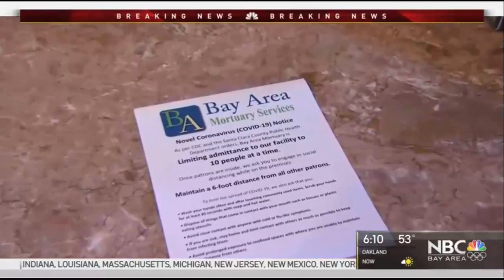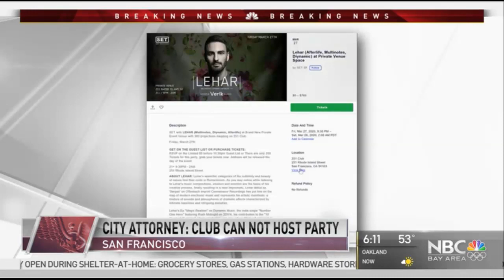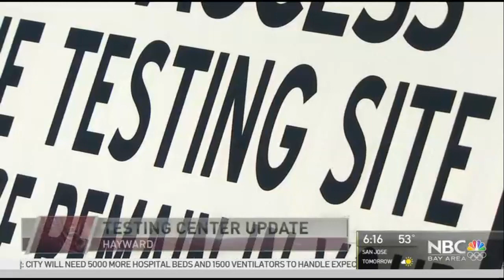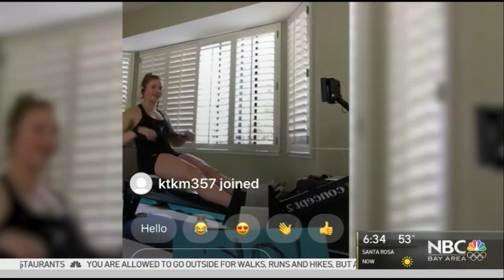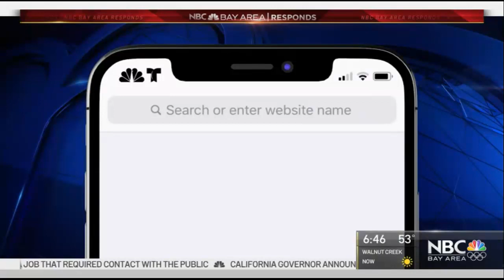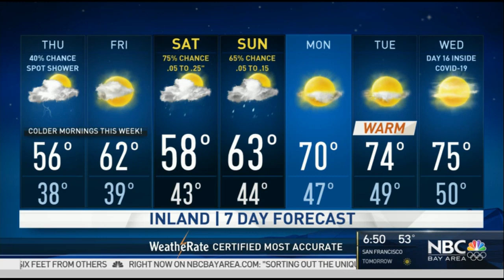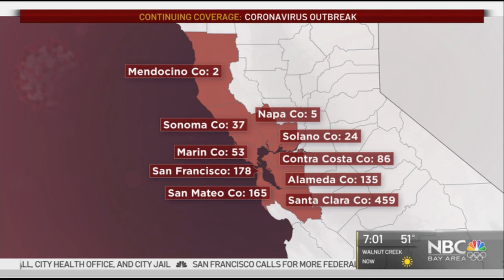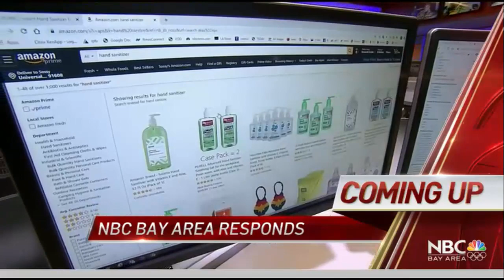Continuing COVID-19 Coverage: NBC Bay Area News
A special edition of NBC Bay Area News starts now.